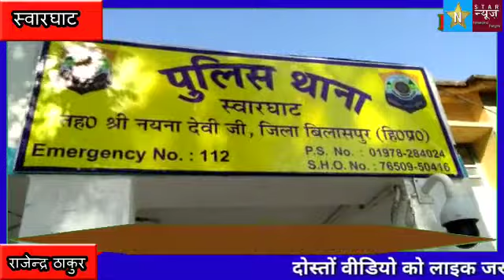स्वारघाट की सीमा में पड़ने वाले धारकांशी स्थान पर एक व्यक्ति का शव सड़क से नीचे मृत अवस्था में पड़ा मिल